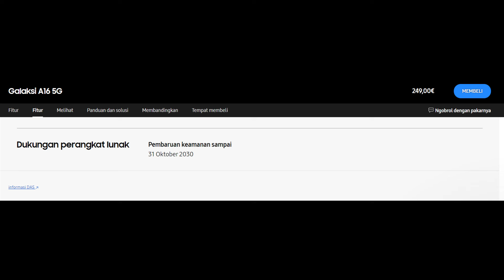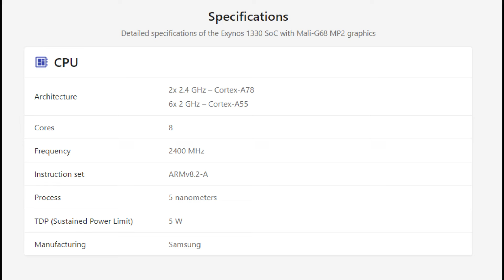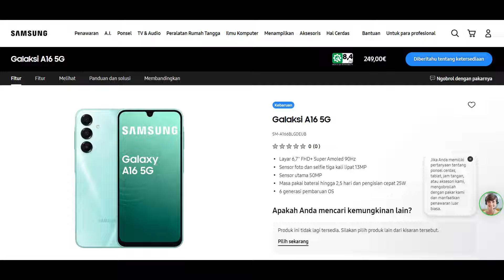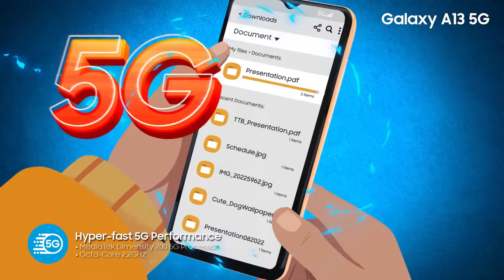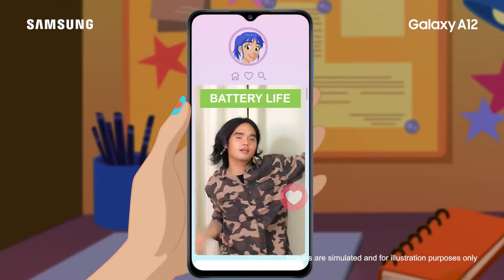SAMSUNG GALAXY A16 5G Resmi Hadir _ Aman Dipakai Selama 6 TAHUN !!